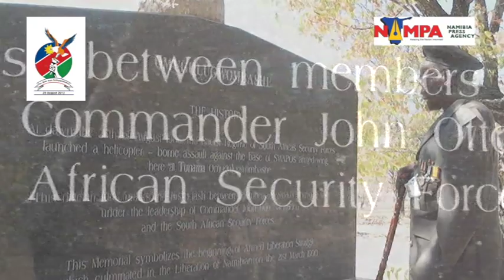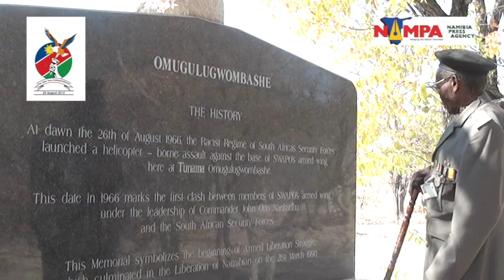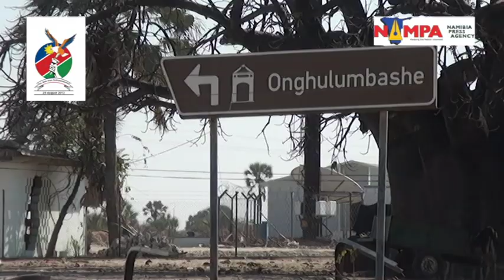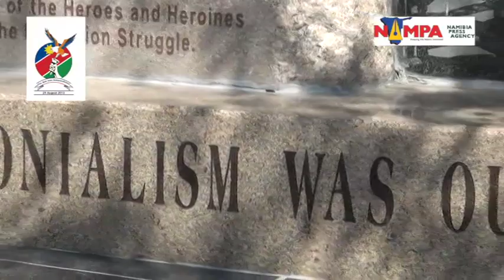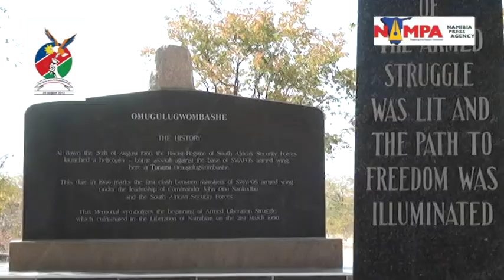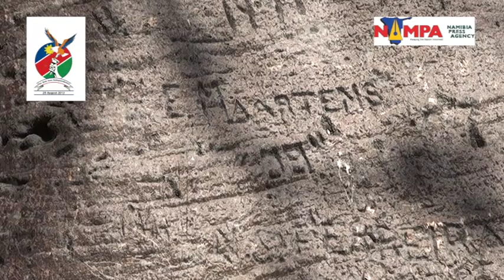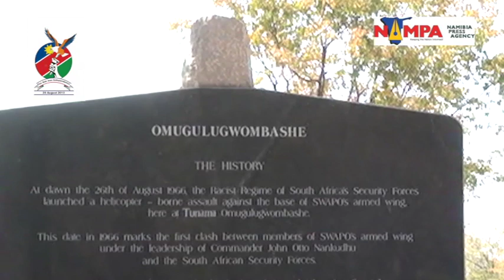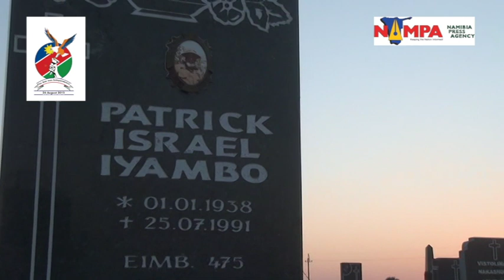NAMPA Namibia's independence did not come without tears and fears. 23 August 2013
Omusati region. Many people suffered at the hands of former colonial forces, some were displaced, maimed, tortured and even killed. Nampa travelled to the north with the eye on Heroes day that will be celebrated August 26. Former Liberation fighters and their families today still remembered the stories, and shared it with our viewers. It is a story of pain, sadness and above all forgiveness and reconciliation. A story on how two Namibians survived the border war,